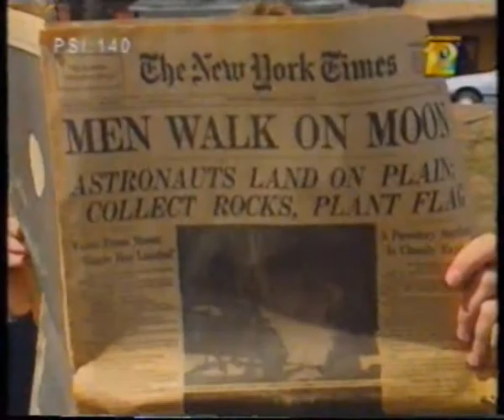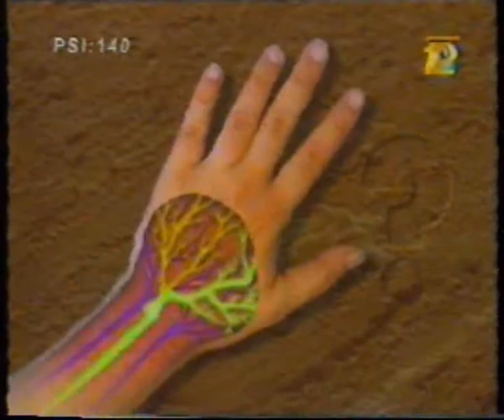Inquiring Minds : (i) How does a rocket land on the moon? (Iii) What causes itchiness??!! VTS 32 1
Inquiring Minds : (i) How does a rocket land on the moon? (Iii) What causes itchiness??!!